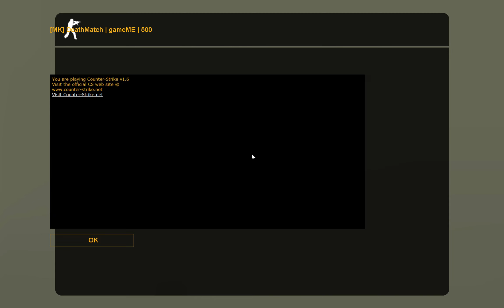Counter-Strike Game Play - 14 Episode CS : Condition Zero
Game Play Counter-Strike - 14 Episode CS : Condition Zero